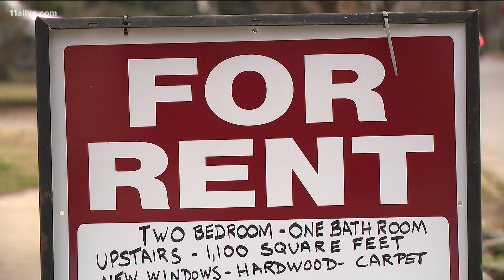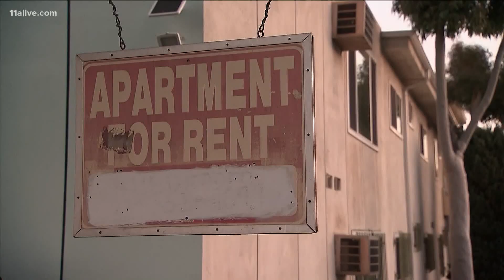Tenants fearful as Georgia extending eviction moratorium ends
According to the Atlanta regional commission, more than 70,000 evictions have been filed in five metro Atlanta counties from April 2020 to this past May.